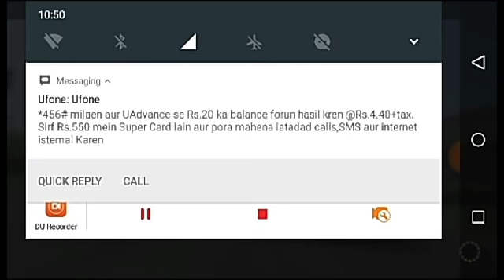Top 4 Games For Android 2019 | High Graphics Games Android Offline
Real Car Race, Angry Birds, Angry Birds Rio and Hill Climb Racing.